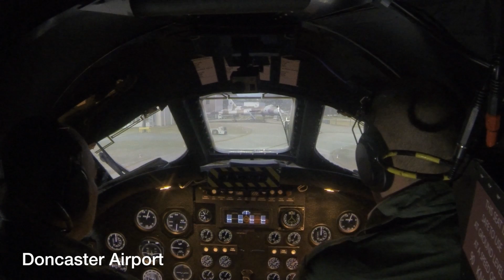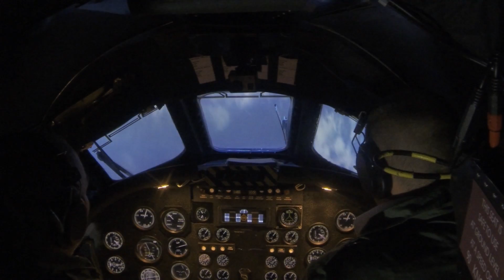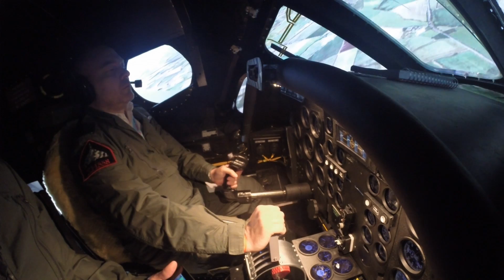FLIGHTDECK AVRO VULCAN FLIGHT SIMULATOR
Filmed and Produced by Neil Draper